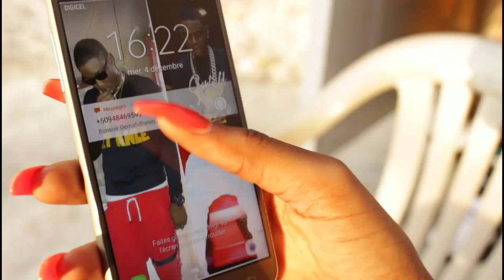MARYAJ VEBAL epizod # 4..Timatoune kraze sa plat..